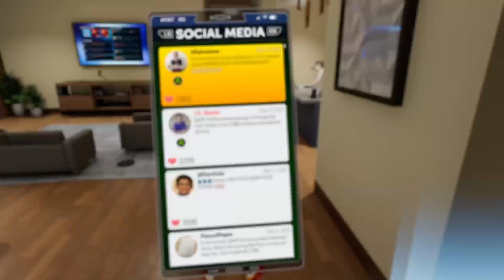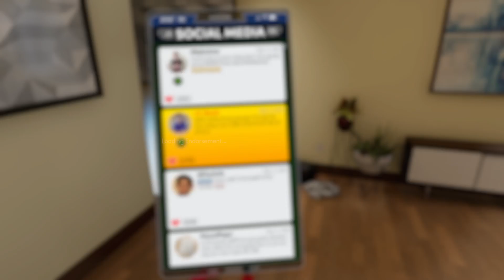NBA 2K22 My Career X|S - GOT HERRO TWERKIN Ep.26